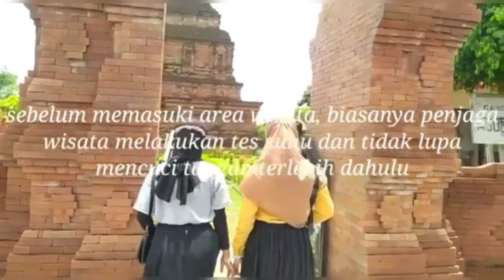VLog "New Normal" WAHYU NINGSIH - MAN 1 PASURUAN